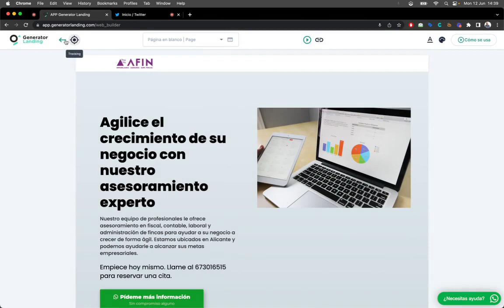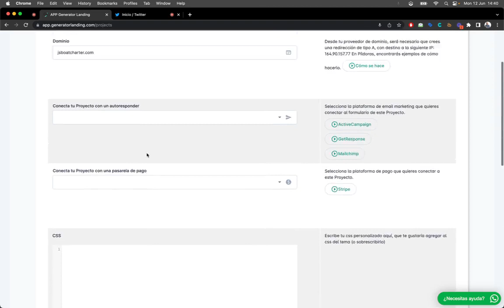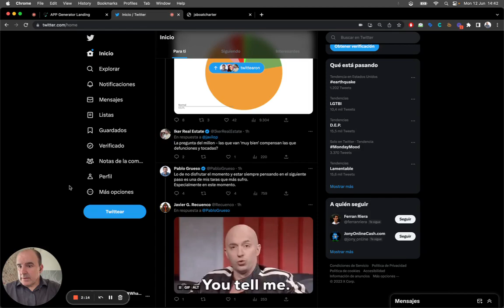Landing Page en varios idiomas con varios Widgets de WhatsApp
En este vídeo te explicamos como añadir tu widget de WhatsApp en varios idiomas a tu página web hecha con Generator Landing

Varias landings. Cada una en su idioma, dentro de un mismo proyecto, con cada una su widget.